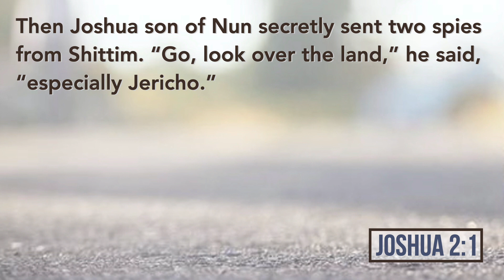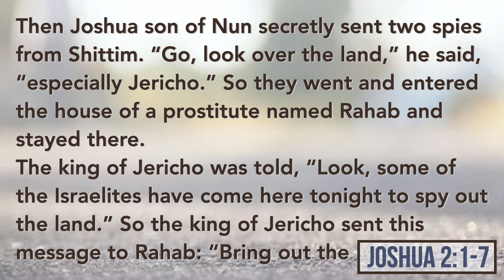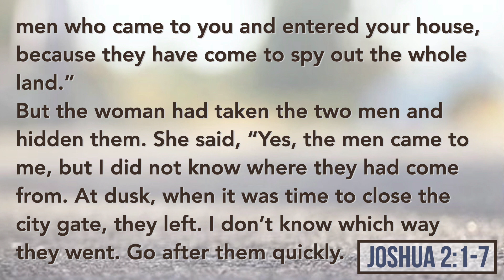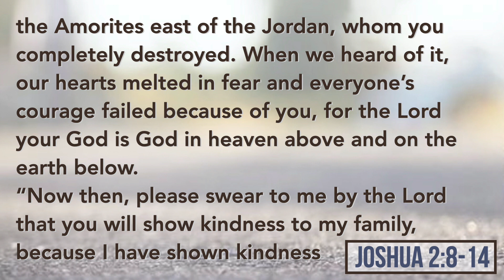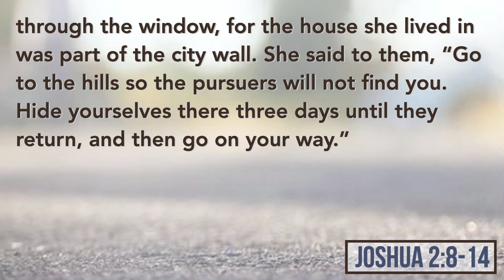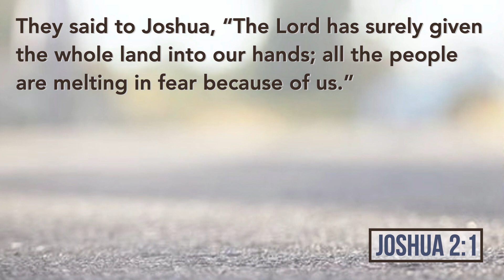Stepping Out (2) Make a Plan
As we look at 6 bits of advice for coming out of lockdown, Dave explores a story all about scoping things out so we can step forward well.
JOSHUA 2:1-24

Speaker : Dave Criddle
From : Sunday 19th July 2020